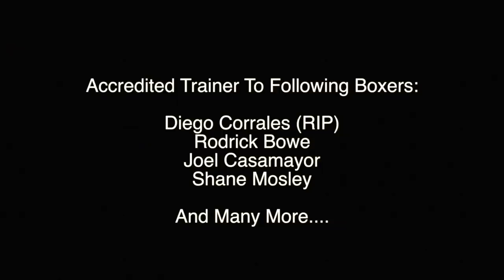JOE GOOSEN "AMIR KHAN'S JAB IS BLINDING" | Khan V Lo Greco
Talking to Mr Joe Goosen the Infamous trainer of Amir Khan, ahead of Khan V Lo greco.

Must Hear behind the scenes Training and Camp Tactics!